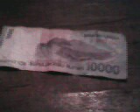Penculikan& Rp10ribu 1544@ January 26th 2015